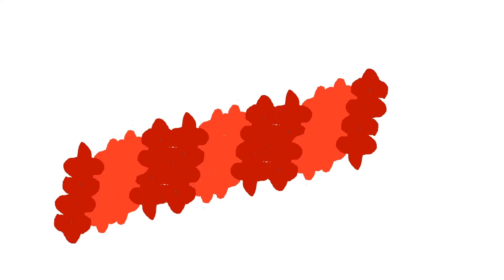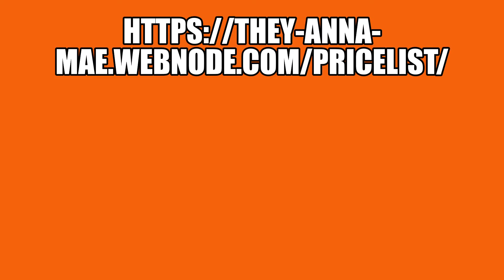Henny Scott Ture Crime Tuesday's